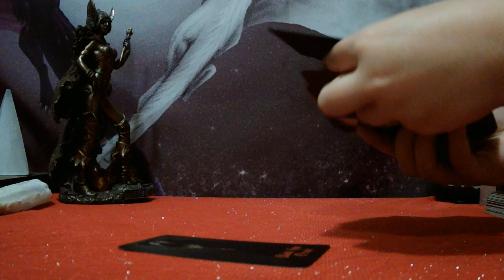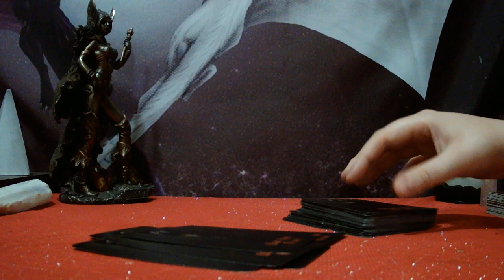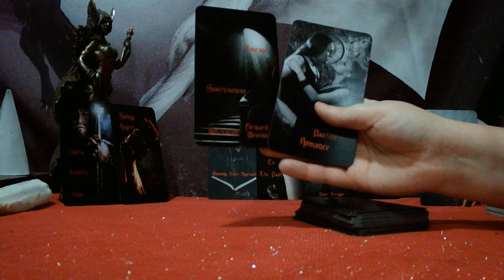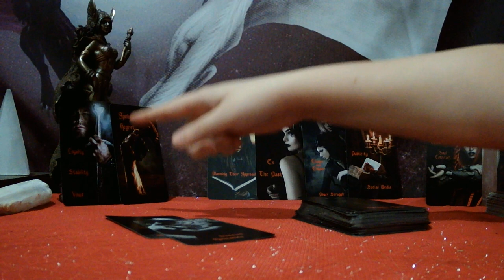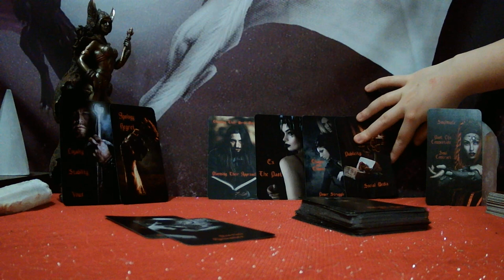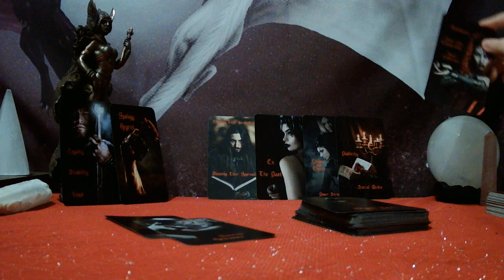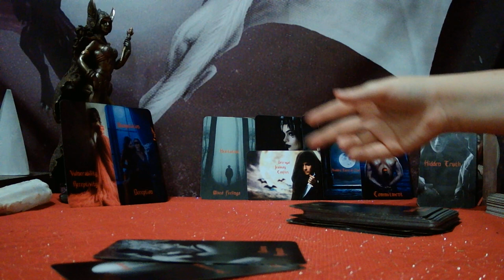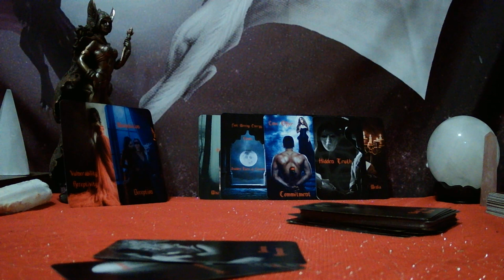SAGITTARIUS - THEY'RE STALKING YOU ON SOCIAL MEDIA! TRYING TO FIGURE OUT IF THEY STILL HAVE A CHANCE